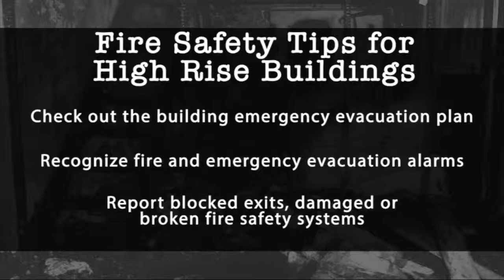Highrise fire on Chicago's west side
A 70-year-old man is dead after a high rise fire broke out on the cities west side. The man was found on the eleventh floor of the West Point Plaza building. He was later pronounced dead at Stroger hospital.